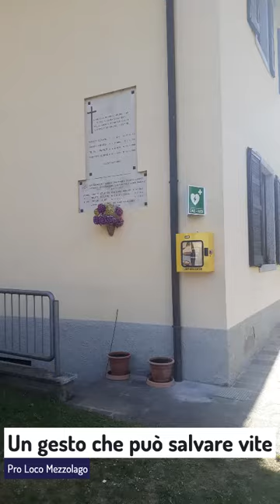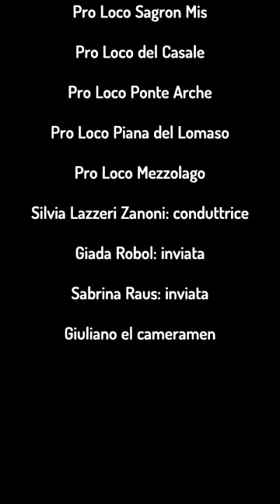Le Pro Loco in 100 secondi - Puntata 4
Dalle iniziative per aiutare l'economia, alla cura del territorio, fino alla sicurezza sanitaria per la comunità. Le protagoniste di questa puntata sono: Pro Loco Sagron Mis, Casale, Ponte Arche, Lomaso e Mezzolago! Buona visione!